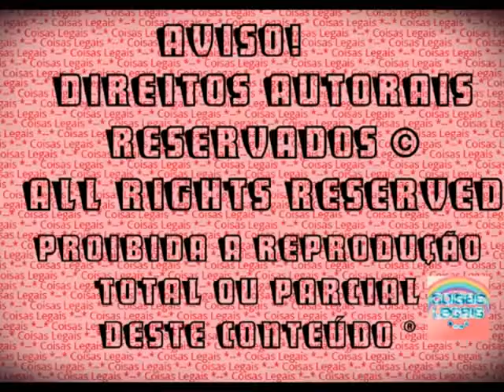VLOG DE ACAMPAMENTO 3 - Camp Barbie (2016)